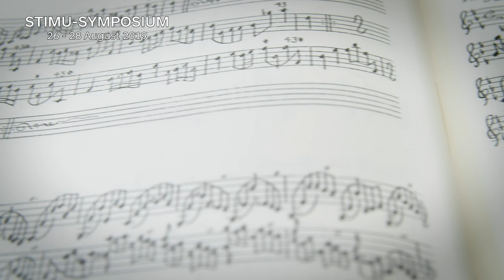STIMU-Symposium: The Historical Violin (26 - 28 August 2019)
Exactly thirty years after the Stichting voor Muziekhistorische Uitvoeringspraktijk (STIMU) organized their first, pioneering international Baroque violin conference, the 2019 STIMU-symposium again focuses on the historical violin. This multi-facetted event for performers, students, musicologists and instrument makers includes concerts, masterclasses by leading experts in historical string playing, round-table discussions and lectures. We will examine the early days of the revival, look at the present state of affairs and discuss our hopes for the future. The curator of the symposium is Dr Mimi Mitchell, who recently received her doctorate based on this topic from the University of Amsterdam.